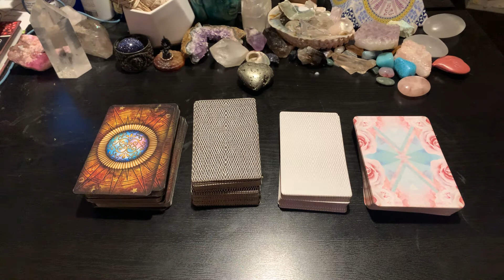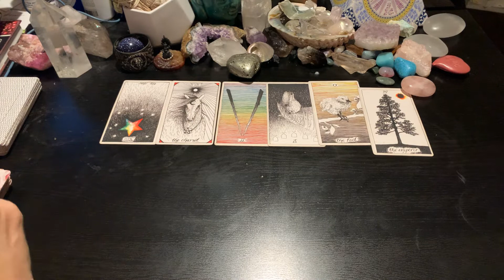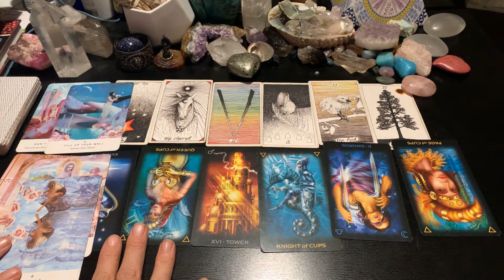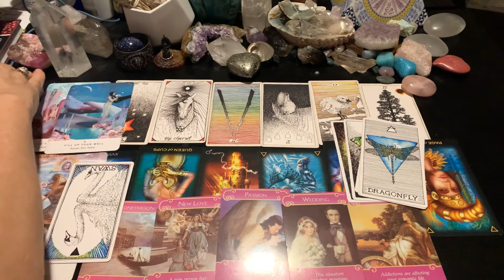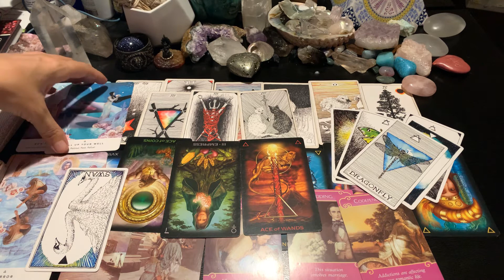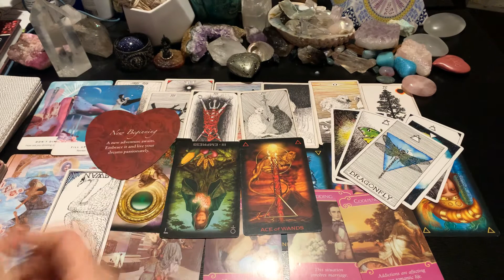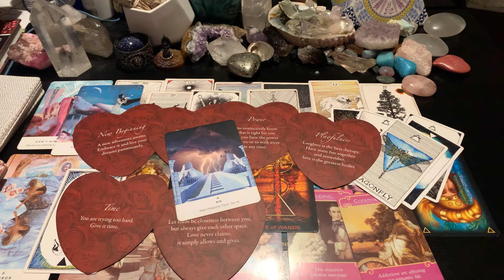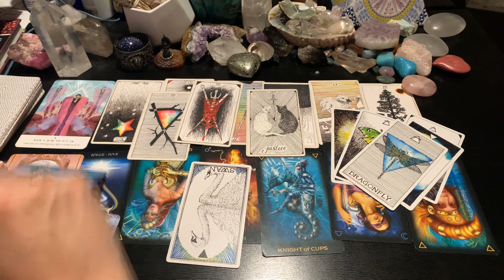Aquarius TWIN FLAMES ONE OF THE MOST POWERFUL READINGS + ENERGY HEALINGS IVE DONE